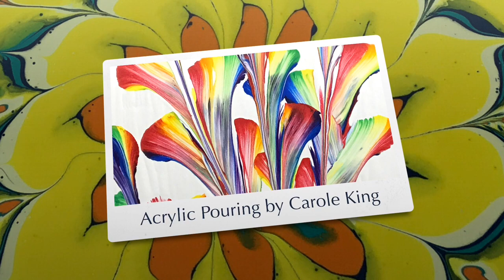(376) How to Chain Pull with Acrylic Paint Pouring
How to Chain Pull with Acrylic paint Pouring

Art by Susan King and Dropping Paint by Dianne, Thank You

I use Acrylic Paint to create beautiful paint pouring art, abstract.
WED. and THUR. FRI. at 8.00 AM and 2.00pm Sometimes SAT.

My Paint Recipe is:
 1 part paint, craft paint,  to 1/2 pts floetrol. 1 part tube paint, too 1/2- 1 parts floetrol,  and add water to get the right consistency. flows off stick in a steady stream, like warm honey.